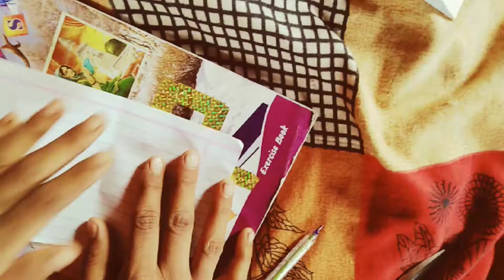How to make paper butterfly design Easy craft # butterfly...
c_MxvL_nSZyq6ugZwB1QZg:APA91bGymbrA8ZoDvLSkPbI3SVi-tGTBWHTGurKqI1CVHz7gSw3w3OACJFcdETsmHycVQyE4CvMzz7HZW1t88OHzJw98bmDpNnviJbRkeetjykFXldhgh3MnWTq2udYeoi4pfCT_9oIk